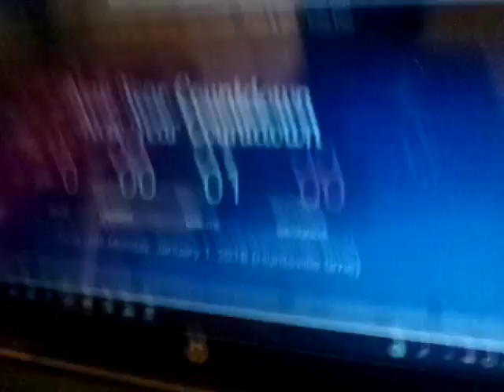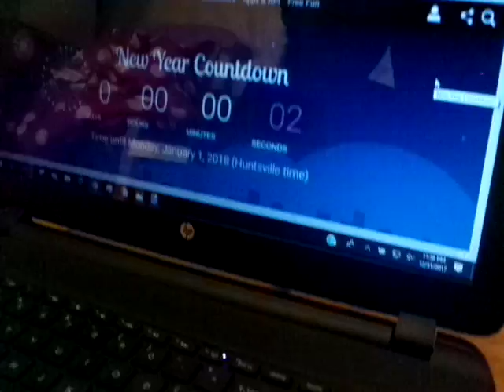The Final Seconds Of 2017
Woop Woop I am so happy guys Happy New Year